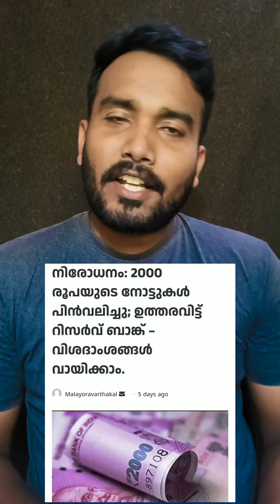Yes i do support demonitization.. Does it sounds crazy to u😌..Then go through this...🤷🏻‍♂️